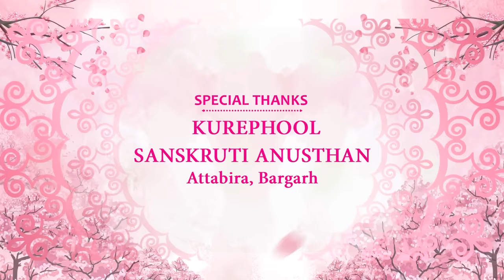TIHAR AMAR NUAKHAI// NUAKHAI SPECIAL// NEW SAMBALPURI TRADITIONAL SONG// slproduction india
TIHAR AMAR NUAKHAI (NUAKHAI SPECIAL) :-

  * Singer - SoubhagyaLaxmi Dash & Sushila Nair

  * Lyric - Subrat Khamari

  * Recordist - Studio Country Side (Prabir Pradhan)

  * Choreographar - Abhinash Singdeo

  * Dance & Acting - Priyanka, Soubhagyalaxmi, Samikshya, Siddhi, Nilima, Namita, joya & Jyoti

                  Khashinath, Bahadur, Sumanta, Sudam, Rudra & Pramod

  * Camera - Prabir & Soumya Ranjan

  * Editing - Chakara (Pooja Creations, BGH

  * Producer - Nabin Singdeo

  * Special Thanks - Kurephool Sanskruti Anusthan Attabira, Bargarh

Hello,
Welcome to slproduction India YouTube channel. We are uploading a variety of Odia ,Hindi, sambalpuri, sanskrit songs. THANKS

slproduction india hindi,sanskrit,odia,sambalpuri,bhajan,soubhagya,soubhagya laxmi,Nuakhai,Nuakhai special,Sambalpuri Nuakhai Song,Priyanka,Soubhagyalaxmi,Samikshya,Siddhi,Nilima,Namita,joya & Jyoti,Bargarh28